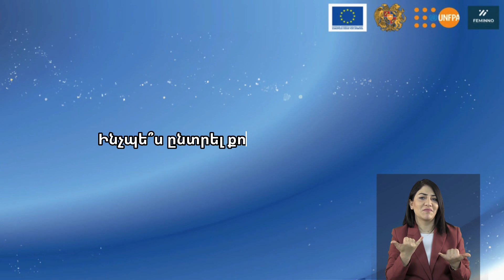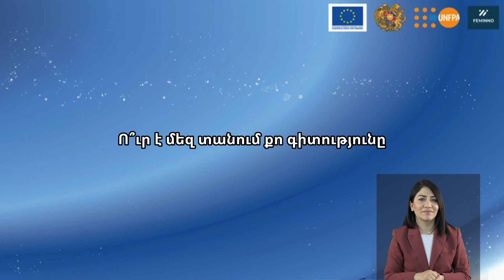Նէ զրույց. Գայանե Խառատյան, Սյունիքի մարզ